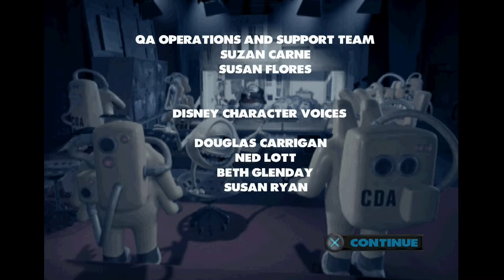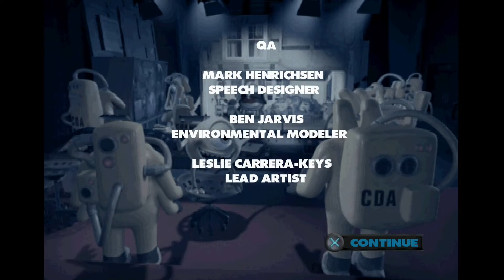Monsters, Inc 怪獸電力公司 #8 Showdown